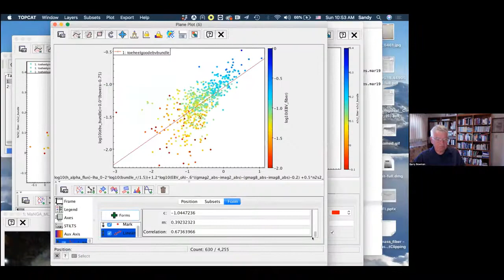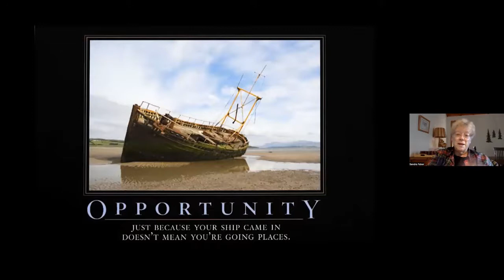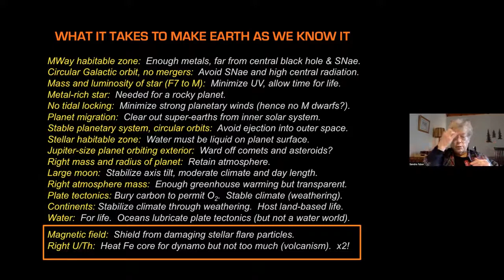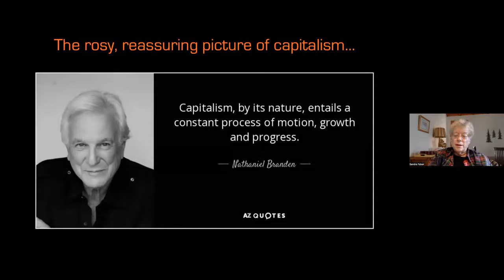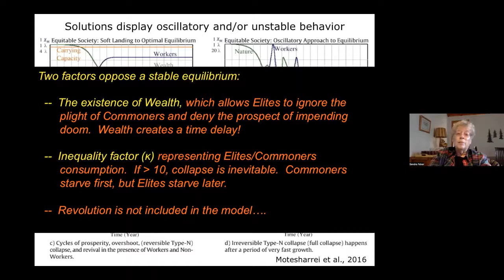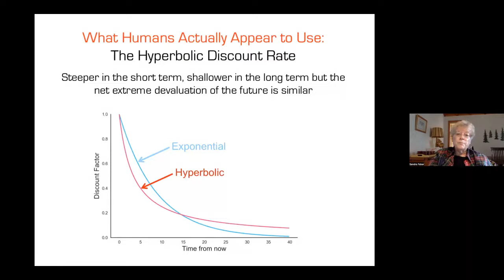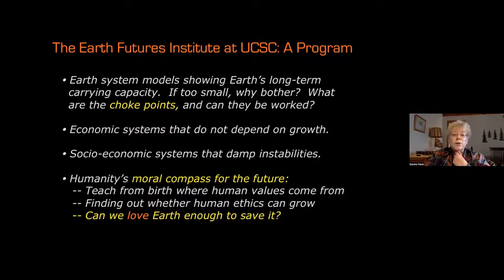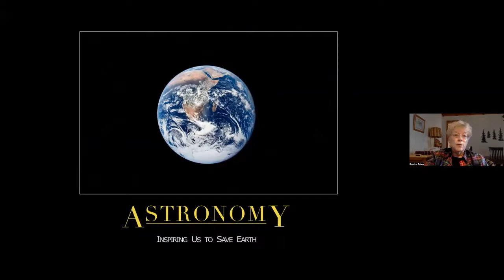"Do Humans Have What it Takes to Thrive in This Universe" March 20, 2022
Sandra Faber, University Professor Emerita of Astronomy and Astrophysics presents "Do Humans Have What it Takes to Thrive in This Universe"

Modern astronomy has succeeded remarkably well in explaining the cosmic origins of the human race -- how the Galaxy was assembled, how the Sun and Earth were formed, and where the precious chemical elements that comprise our bodies came from.  For the first time in history, the human race is poised to use that knowledge of our cosmic past to predict our cosmic future, and it looks extraordinarily bright ahead.  Evidently, we human beings have been given the most precious gift of all, cosmic time -- roughly a billion years of it.  The ultimate challenge to our species is now clear: how will we use this species such as ours, honed by natural selection, has the makings to thrive on cosmic timescales.